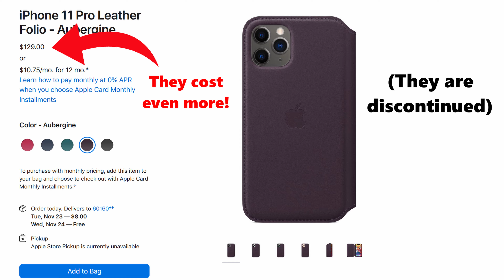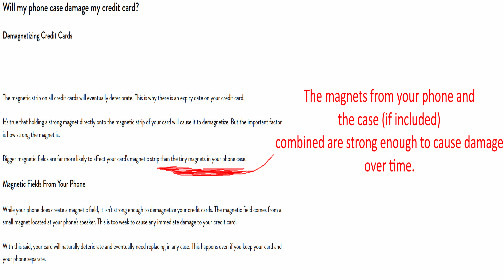Folio Cases are Dumb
Wow a normal video by you Max? Yes.

In this video I explain why Folio cases are the worst invention of all time.